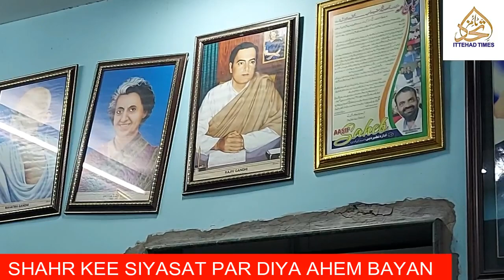CENTRAL GOV. KEY KHILAF BAIL GADI ANDOLAN EX MAYOR SK RASHID NEY KAHA POLICE AUR MUFTI SAHEB MILKAR